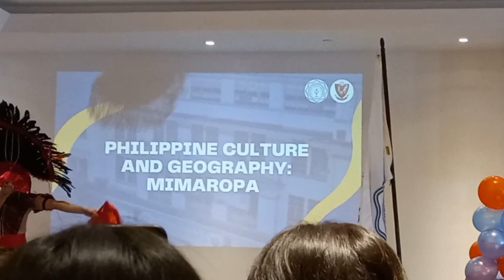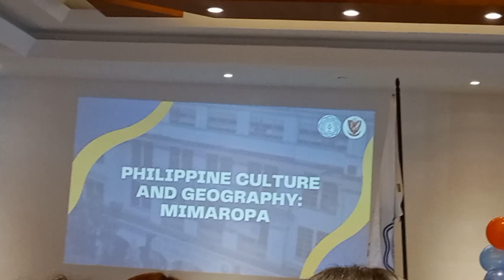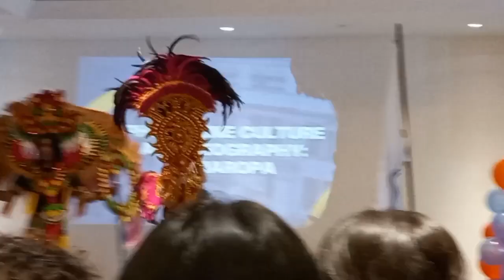Vlog no.30= 1st Hospitality and Tourism Skills Exhibition II 01-31 II